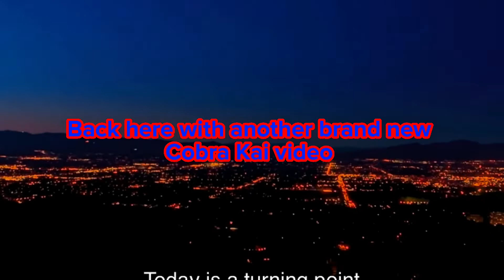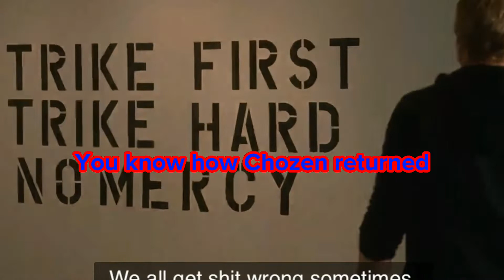Will Sam go to the dark side? | Cobra Kai Season 5